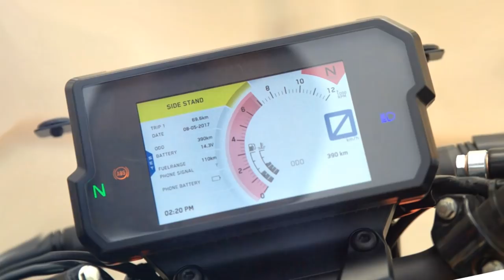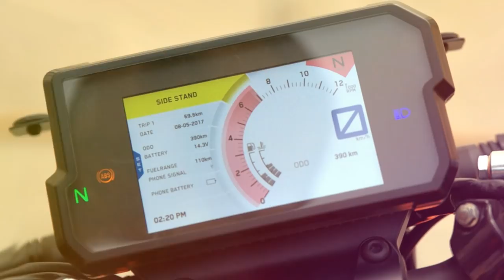2018 KTM 200 Duke T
2018 KTM 200 Duke T